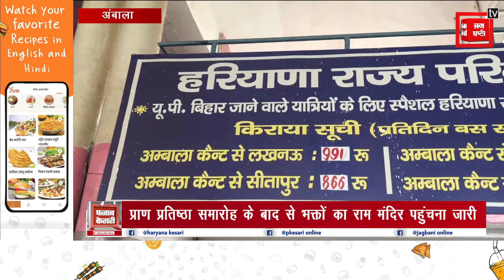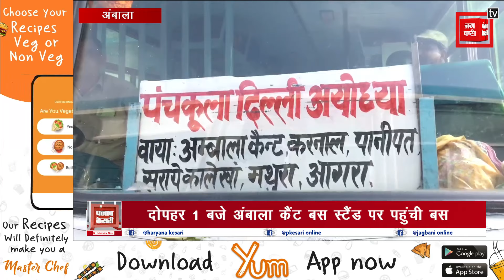अयोध्या राम मंदिर में भक्तों का पहुंचना जारी, दोपहर 1 बजे अंबाला कैंट बस स्टैंड पर पहुंची बस